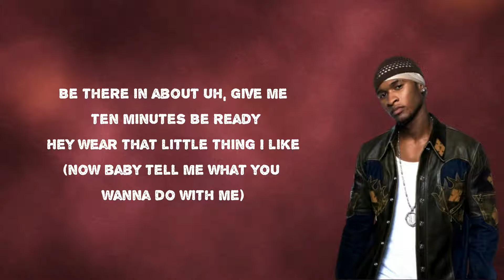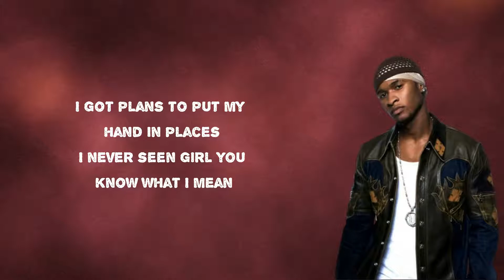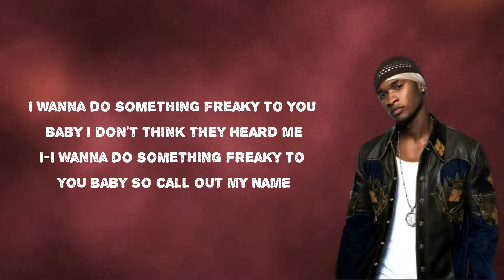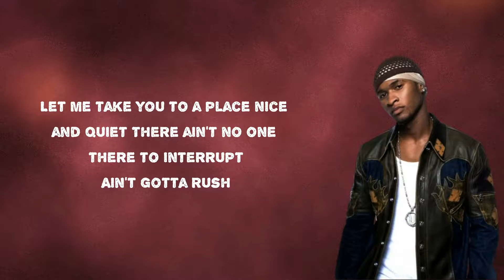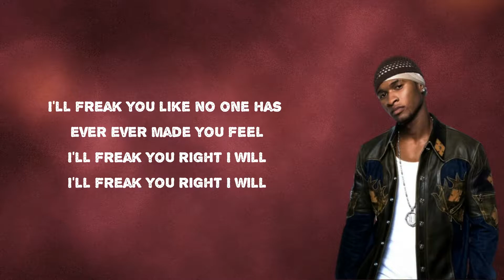Usher - Nice & Slow (Lyrics)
Album: My Way

Nice & Slow Lyrics:

Really
You know I'm coming over right
(now baby tell me what you wanna do with me)
Now you got it hot for me already baby
OK
Be there in about uh, give me ten minutes
Be ready
Hey wear that little thing I like

It's seven o'clock on the dot
I'm in my drop top
Cruising the streets
I got a real pretty pretty little thing
That's waiting for me
I pull up
Anticipating
Good love
I got plans to put my hand in places
I never seen girl you know what I mean

Let me take you to a place nice and quiet
There ain't no one there to interrupt
Ain't gotta rush
I just wanna take it nice and slow

See I've been waiting for this for so long
We'll be makin' love until the sun comes up
Baby

Drivin' round town
Contemplating where I'm gonna lay you down
Girl you got me sayin'
My, my, my, my
I wish that I I
Could pull over
And get this thing started right now

I wanna do something freaky to you baby
I don't think they heard me
I-I wanna do something freaky to you baby
So call out my name

They call me US-HER-RA-YM-OND
Got a nigga feenin' like Jodeci
Every time that you roll with me, holdin' me
Trying to get control of me
Nice and slowly
You know
Never lettin' go
Never messin' up the flow
This is how the hook go
Come on

Do you wanna get freaky
'Cause I'll freak you right I will
I'll freak you right I will
I'll freak you like no one has ever ever made you feel
I'll freak you freak you like no one has ever made you feel